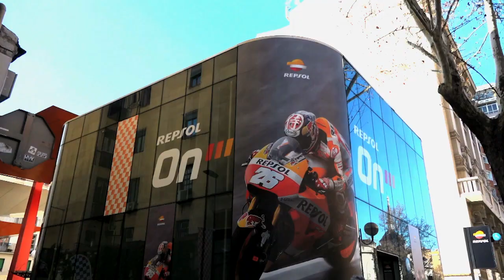Would you recognise Marc Márquez and Dani Pedrosa at a service station?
Recorded with a hidden camera, the MotoGP riders surprise drivers who stop to refuel at a Repsol service station.